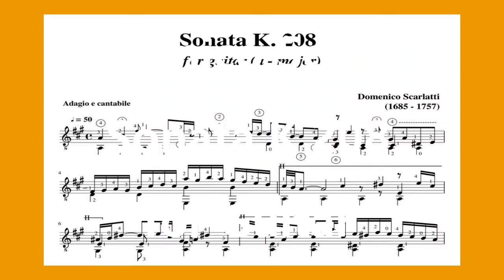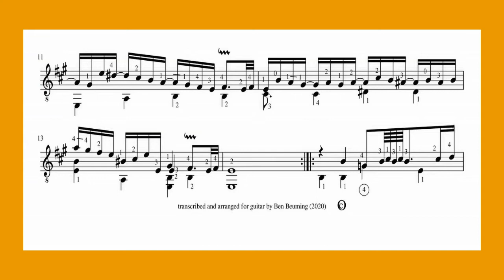Scarlatti Sonata K 208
Sonata K 208:   Adagio  e  Cantabile